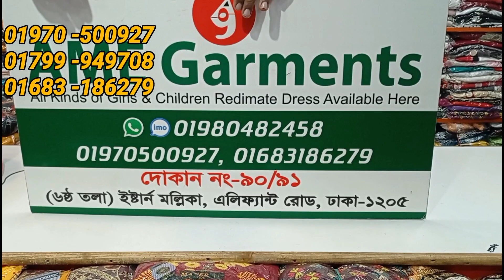ধামাকা অফারে বেল্ট গাউন কালেকশন। AME Garments